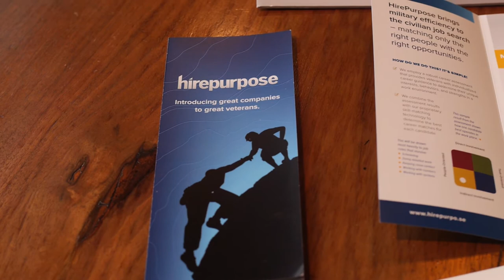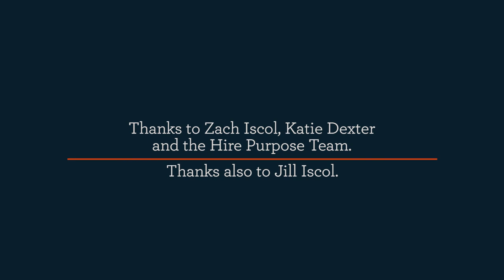Zach Iscol and New York States of Mind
New York States of Mind's Co-Founder and Editor in Chief, Christine Murphy, sat at Hire Purpose headquarters with Zach Iscol, Founder/CEO, to discuss Zach's New York roots, his two deployments to Iraq while in the Marines, and his dedication to helping veterans with the post-service chapters of their lives through his work as Executive Director of the Headstrong Project and the Founder and CEO of Hire Purpose.